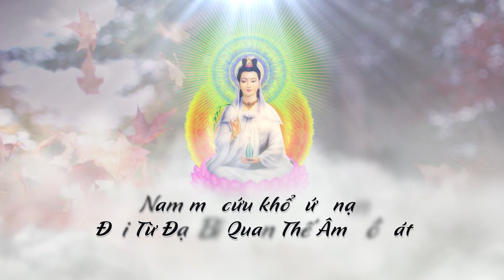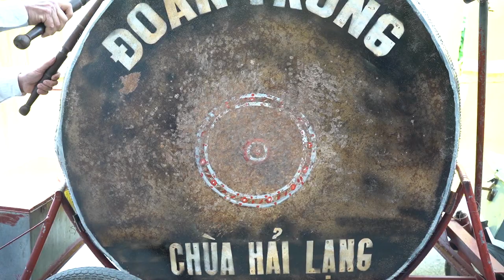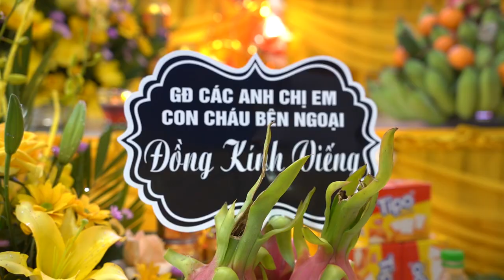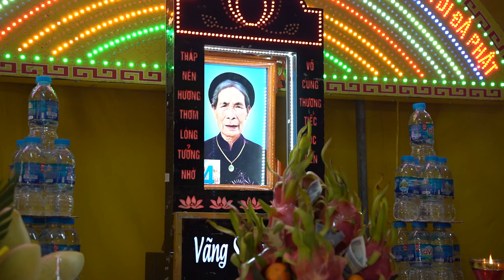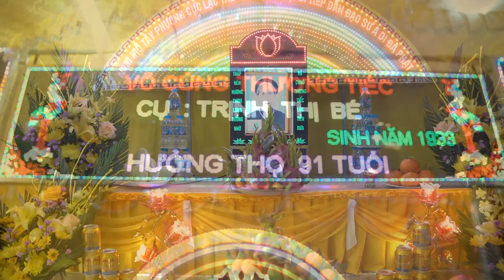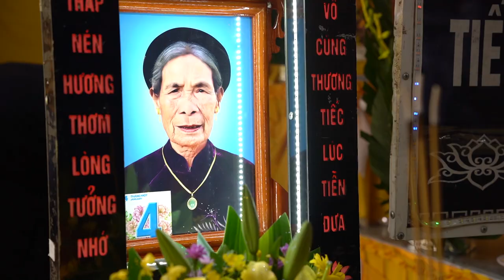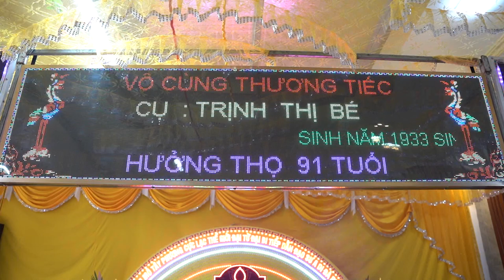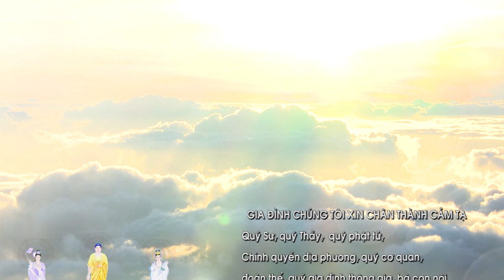Lễ Tang Cụ Trịnh thị Bé ( thường gọi Cụ Thuật) Hạ kỳ, Nghĩa Thịnh, Nghĩa Hưng, NĐ.hưởng thọ 91 tuổi